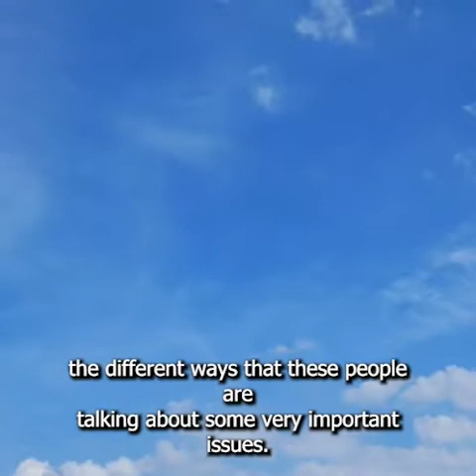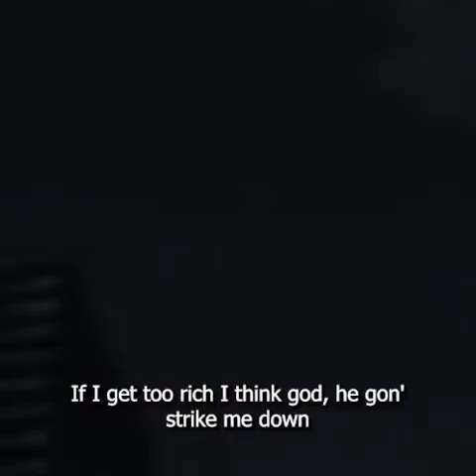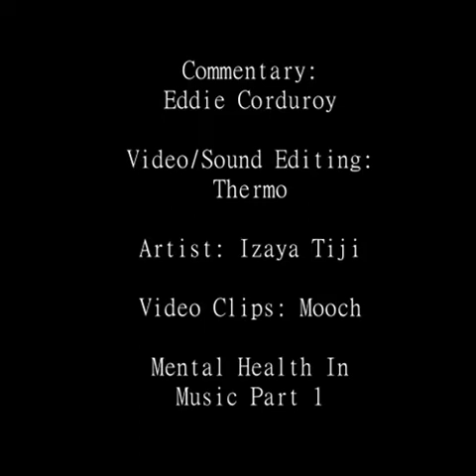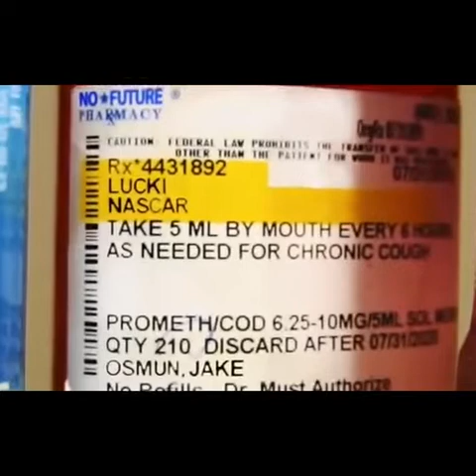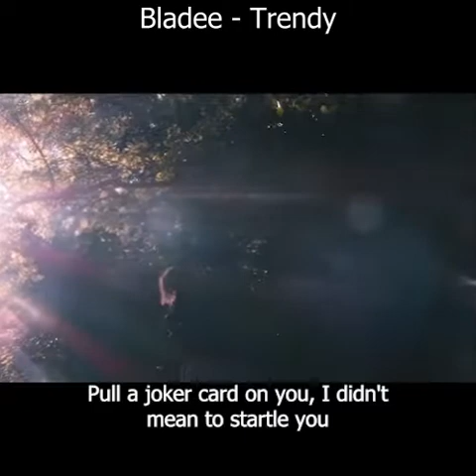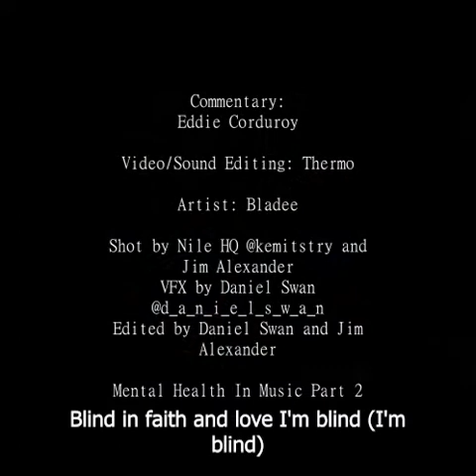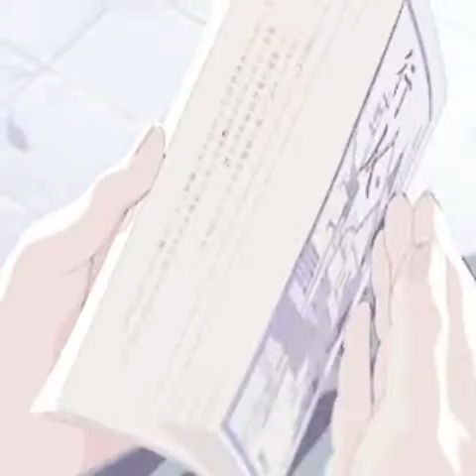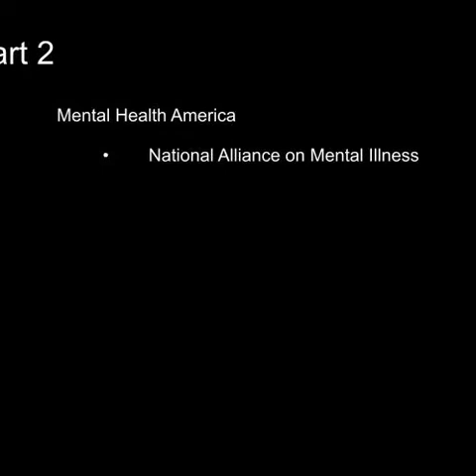Mental Health & Music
A collaborative work between The432Plug's journalism team as an organized attempt to give underground music  an intellectual positive approach.